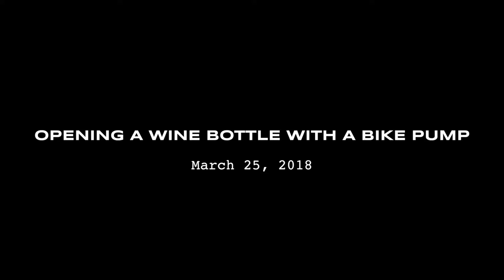How to Open a Wine Bottle without a Corkscrew (bike pump or hammer)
We realized we forgot a cork screw in the RV.  If you have a bike pump and a ball inflation needle, it provides a clean and easy way to remove a wine cork.